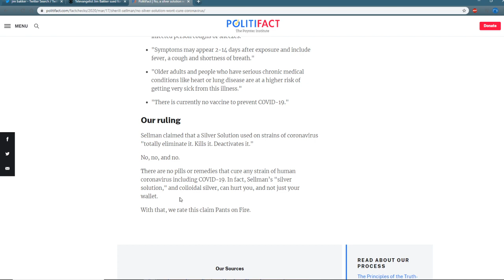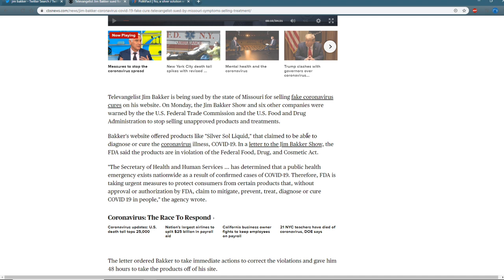Televangelist Sued by Missouri For Selling "Cure to Covid-19"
Televangelist Jim Bakker is being sued by Missouri for selling his version of snake oil, "Silver Solution." Bakker said that Silver was given to him by god in order to distribute to the people.